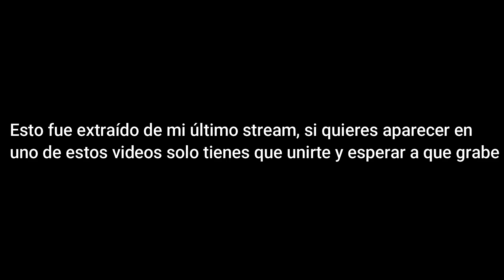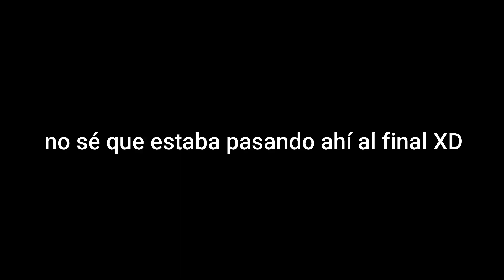El Test Masivo de Roblox